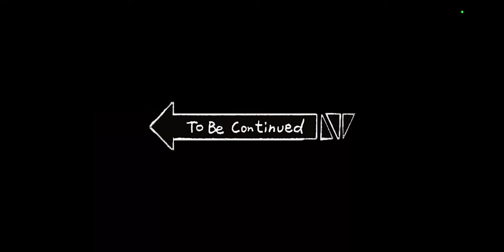November 30, 2022